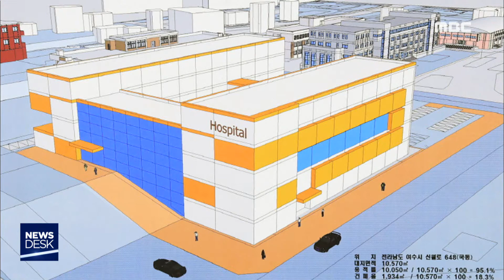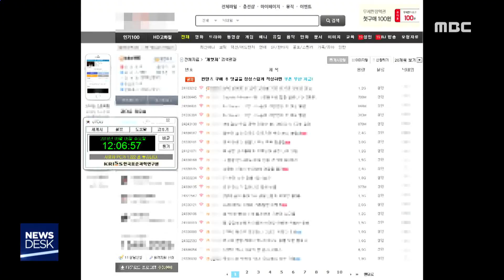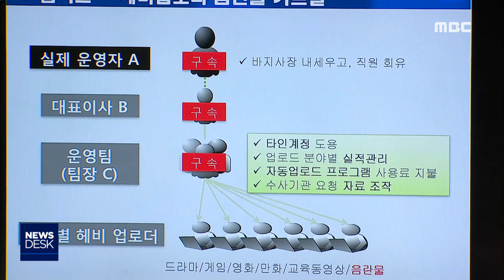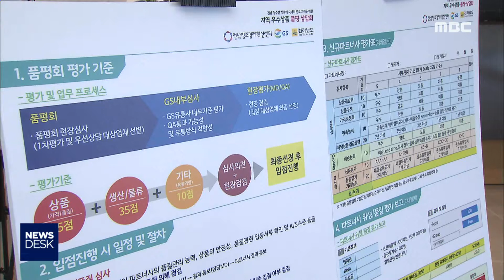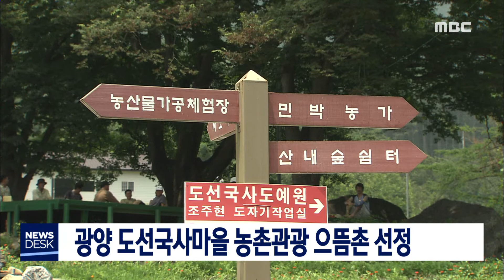[뉴스데스크] 다시보기 (18/11/22/목)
원인미상 악취 잇따라..대책 '지지부진'-R
여수시, 내년 본 예산안 1조 3,587억 원 편성
내년 예산 1조 1,591억 원 편성..시의회 제출
나로우주센터 시험발사체 소방안전대책 추진
남해안 굴 본격 출하-R
고흥군, 태풍 피해복구 6억7천만 원 확보
광양시장, 내년도 시정 6대 과제 제시
공직선거법 위반 혐의 현직 시의원 벌금형 구형
업로더 고용해 음란물 16만 건 유포-R
살인미수 혐의로 구속기소된 30대, 징역형 선고
순천 낙안면 야산 화재..0.3ha 임야 불에 타
전남혁신센터, 농수축산품 판로 지원 1천억 원
광양 도선국사마을 농촌관광 으뜸촌 선정
무기산 불법 보관한 양식업자 3명 적발
여수산단 업체서 불..가스 소량 누출
연향동 일대 주정차 홀짝제 시행
해경, 수상레저기구 등록사항 집중 점검